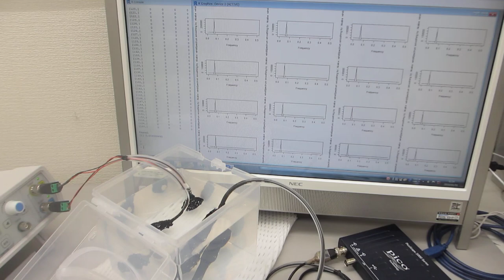樹脂容器の表面弾性波を利用した、メガヘルツのスイープ発振制御実験（オリジナル超音波システムの開発技術）